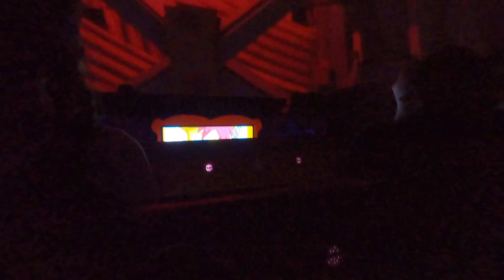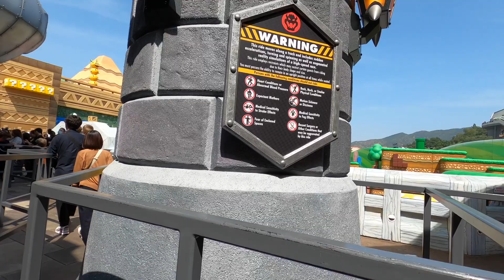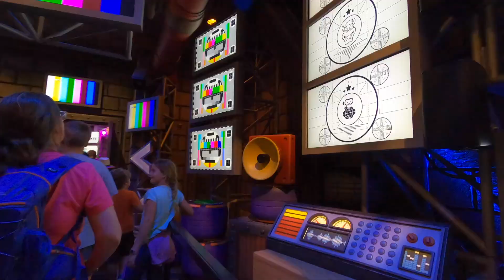MARIO WORLD 2023 | Universal Studios Hollywood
Vengan con nosotras a disfrutar de los rides en Universal studios Hollywood!